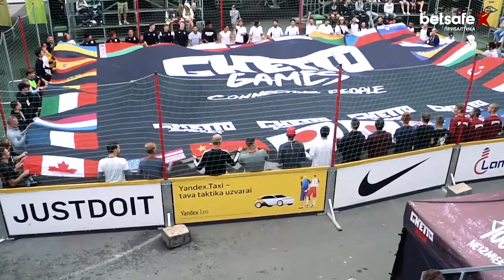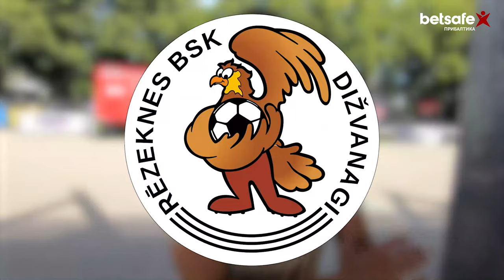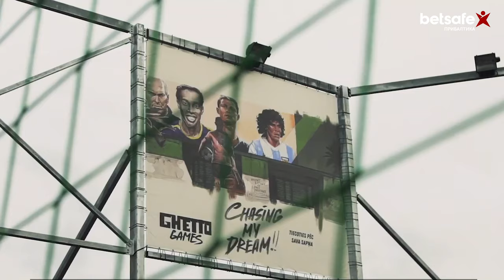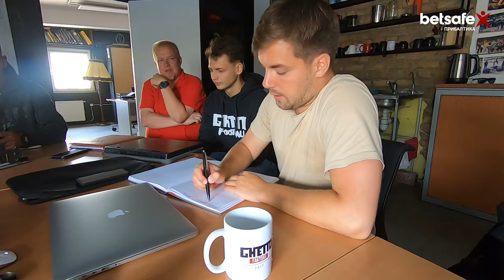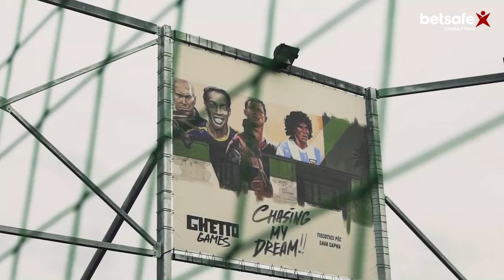Антон Семеняк — Ghetto Football [ENG subs] | Зажигалка #2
Героем второго выпуска «Зажигалки» стал руководитель проекта Ghetto Games — Антон Семеняк. Как Антон попал в это движение, какие правила действуют для участников и что лучше не есть во время турнира? Об этом и многом другом Антон расскажет ведущему шоу — Юрию Жигаеву.

Содержание:
0:49 Колизей
3:18 О себе
7:48 Какие люди принимают участие в Ghetto Football
12:02 Есть ли ещё такие места?
13:40 В офисе Ghetto Football
23:00 Время бургера
24:01 Антон захватывает мир
26:47 Ghetto Football — это социальная ответственность
29:19 Знаменитости которые принимают участие
33:21 Отношения с ЛФФ
35:58 Рэп или футбол?